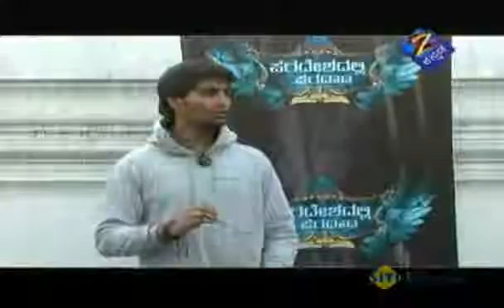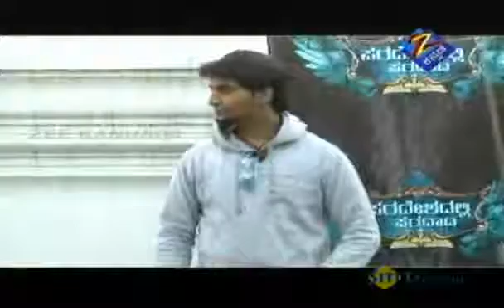Paradeshadalli Paradaata March 02 '11 Part - 4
Survival of the fittest in a foreign land